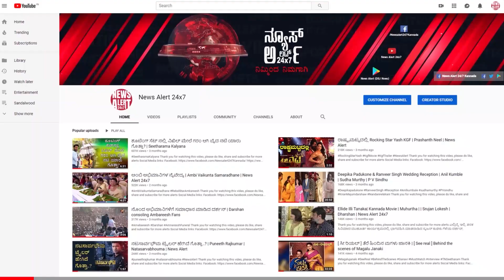ಸುದ್ದಿ ಸಮಯ ಪಾರ್ಟ್ 02 | SUDDI SAMAYA PART 02 | 08 12 2021 | News Alert 24x7